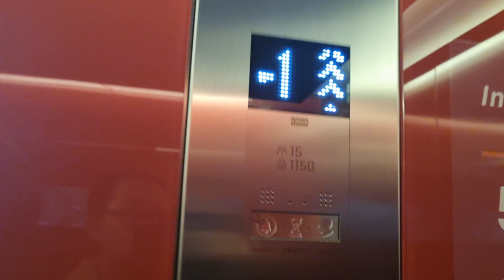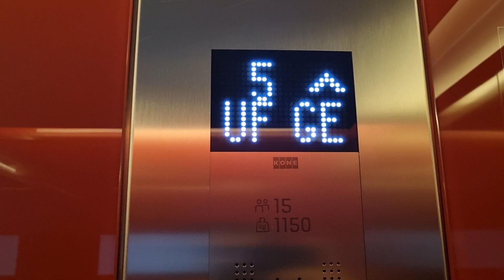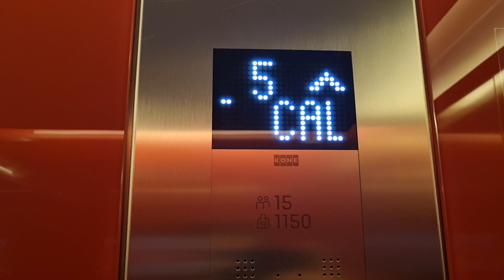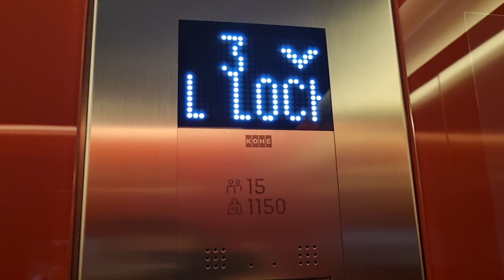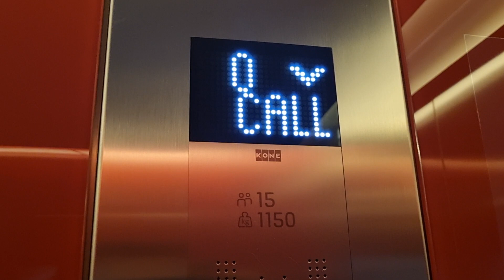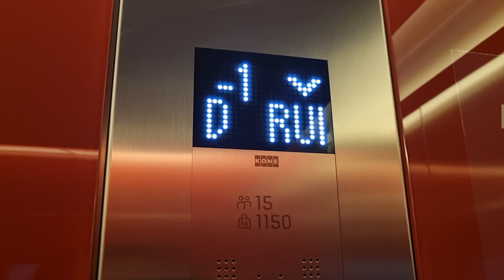Fahrstuhl KONE MonoSpace 500 DX im InterCity Hotel Hildesheim